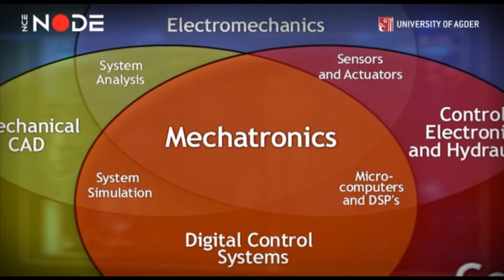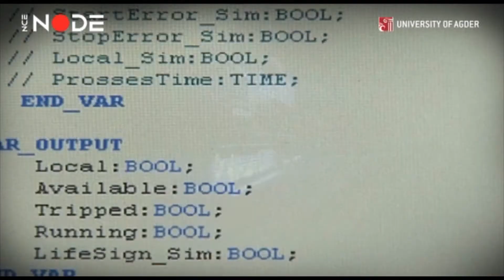NODE - A world leading cluster in mechatronics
NCE NODE is a business cluster of more than 50 companies within the oil and gas sector in southern Norway. The NODE cluster has been awarded the distinction of being named a Norwegian NCE (Norwegian Centre of Expertise).

 The offshore industry in southern Norway represents a strong industrial environment. A high level of intercompany competition, interaction with demanding oil and gas clients as well as strict governmental requirements have resulted in the fact that several of the companies have gained a unique market position in each of their segments.

The participating companies provide everything from readymade platform solutions to high-tech equipment onboard platforms and ships, and their customer lists includes rig owners as well as oil and shipping companies located all over the world.

NODE's vision is to assist in assuring that the oil and gas industry in southern Norway will maintain its globally leading position regardless of outside competition.

NODE and the University of Agder co-operates closely on mechantonics and together we have an ambition to stay in the leading edge.